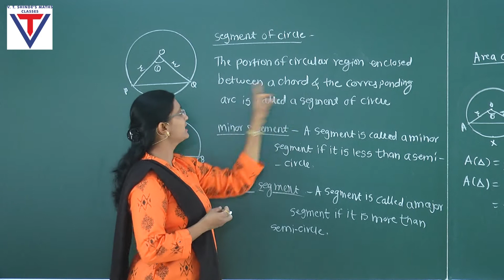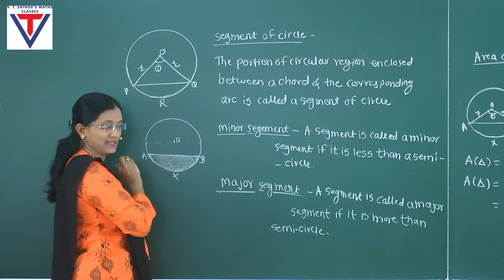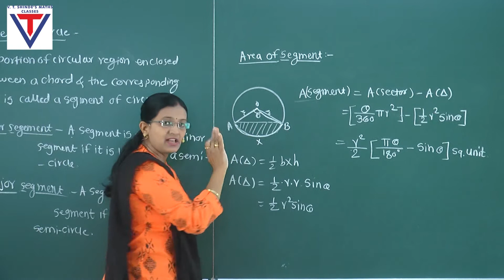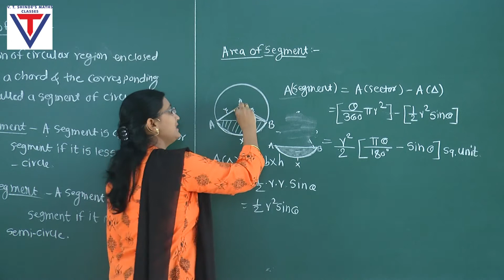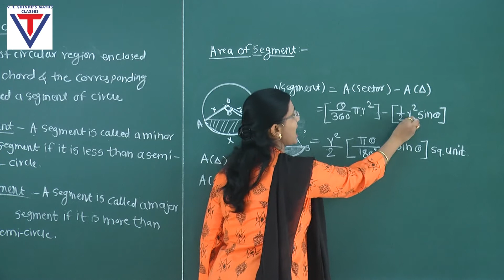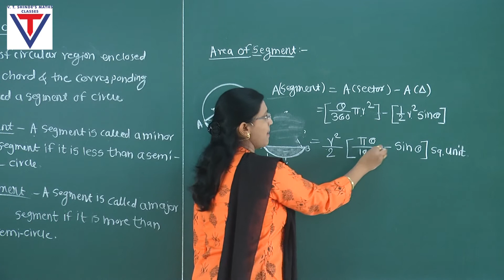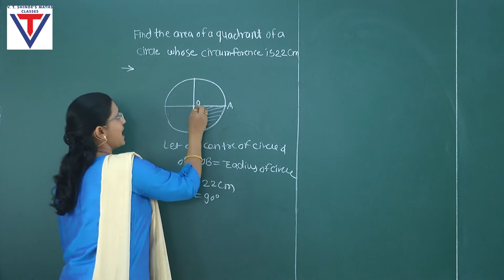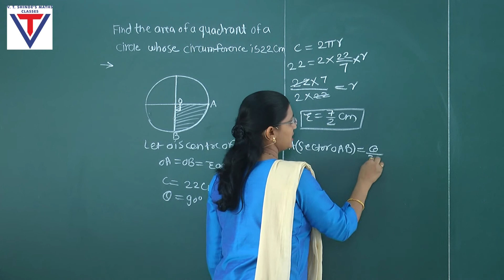AREAS OF SECTOR AND SEGMENT OF A CIRCLE PART -II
Download our V T Shinde's Spoken Kit & Classes app from play store